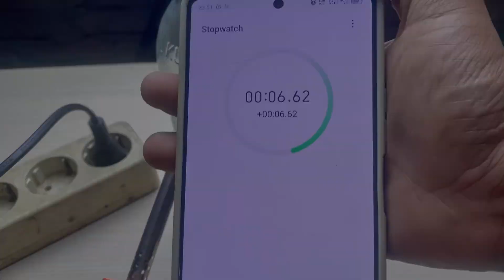You would never have thought that this tool could cut glass bottles! now you can make it yourself